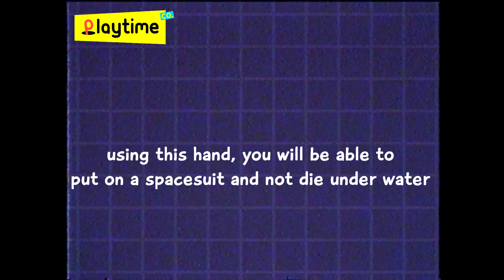Poppy Playtime: Chapter 3 Crystal Hand VHS Tape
I did this job as a fan, I hope you will appreciate it! :)

My friends, you are probably wondering how I create my fan videos, now I will tell you in detail😁
First of all, I make a preview of the video in Photoshop - to better capture the idea and make it interesting and exciting. The whole process is quite laborious and takes 1-2 hours.
After I made a preview, I open the Sony Vegas program and upload the material there and start editing, this process takes a little more, 3-4 hours.
As a result, when I did everything, I open the YouTube creative studio in the browser and upload the video to the channel! I think now you will not have questions, enjoy watching!😉